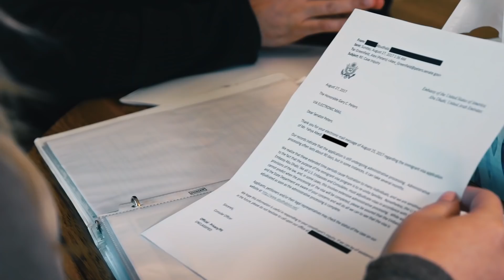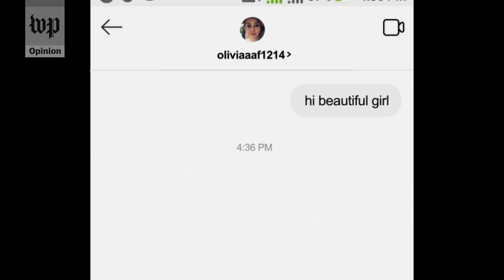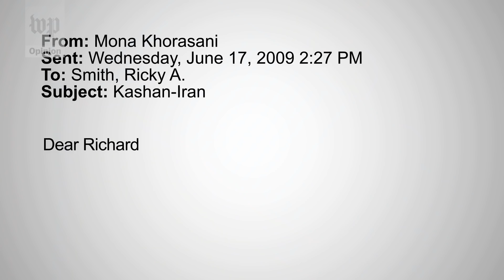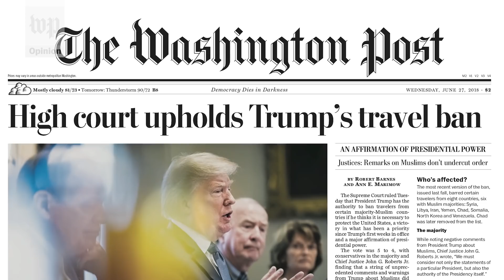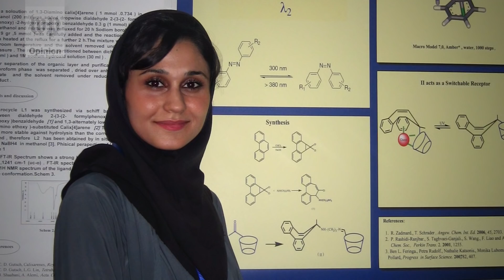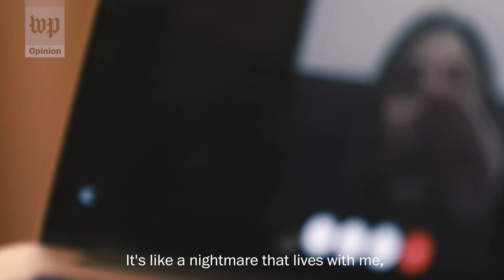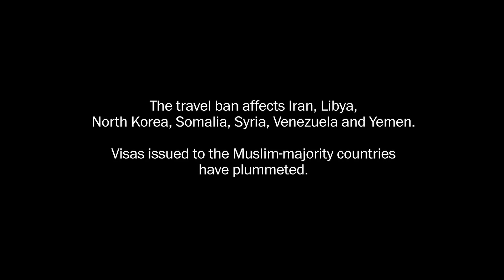Opinion | For these married couples, Trump's travel ban is devastating. They're being torn apart.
President Trump banned citizens of certain Muslim-majority countries from entering the United States two years ago. Now, U.S. citizens married to people from those countries are being victimized by the ban. This is the story of two Americans who found love in the "wrong" place.